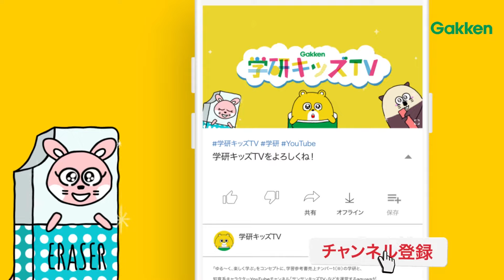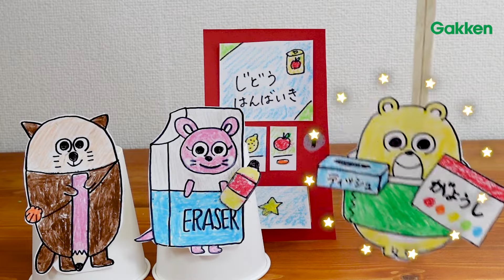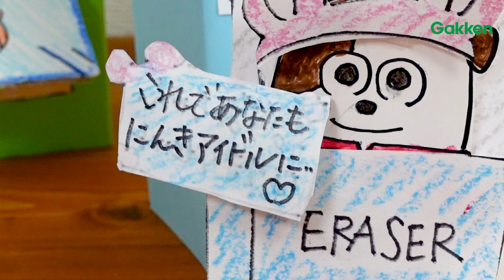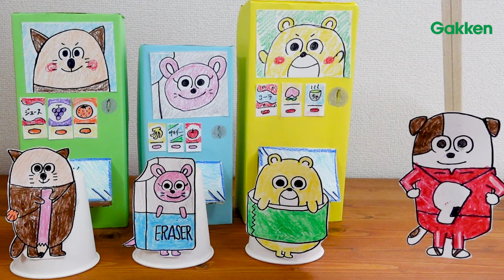自販機になっちゃった？！くまくんもねずみちゃんもラッコくんも自動販売機に変身？！くまくんとお絵描き工作・ひらがな寸劇シリーズ！|学研キッズTV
★学研キッズTVおすすめ動画はこちら
サンサンキッズtvコラボ！
・大変！トイレに吸い込まれる～！ クイズゲームを謎解き推理してトイレから脱出できるかな？  サンサンキッズvs学研キッズ ・親子向け知育教育  |学研キッズTV
・はたらくのりもの あれ!?ダンプカーになっちゃった！くまくんとラッコくんの手作り工作♪ はさみを使った工作４〜６さい  赤ちゃん・子供向け 知育アニメ｜学研キッズTV｜DIY
・パトカーの秘密を見てみよう！最強のりものヒーローズ はたらく車 親子向け知育教育遊び |学研キッズTV